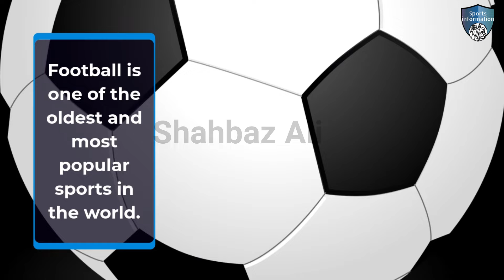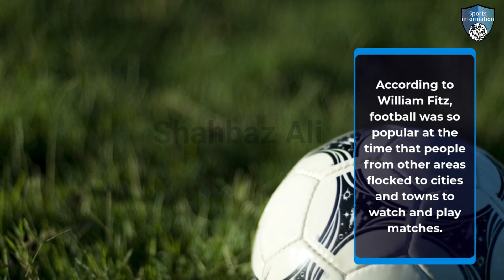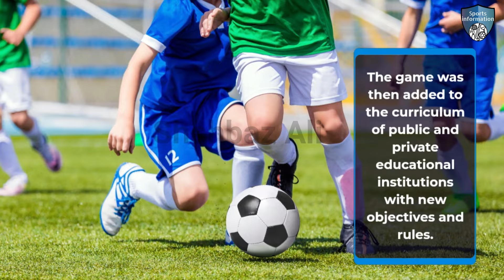history of football | history of football documentary | soccer history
in this video i will explain about history of football. This video created for people to get history of football information.

Topic:
1: history of football
2: football history
3: history of football documentary
4: soccer history
5: history of soccer video